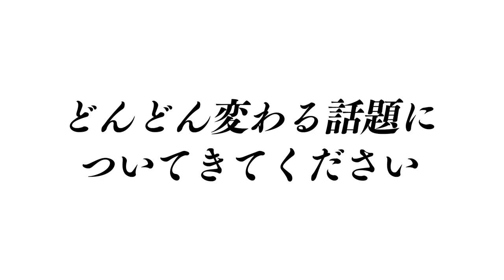【撮影前の世間話】なぜか日本の野球に興味が出てきたロシア人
ロシア・ハバロフスク出身、姫路育ち　彼氏募集中！

ロシア・モスクワ出身、大阪育ち　何でも募集中！

野沢ビル6F 株式会社エッセンス内